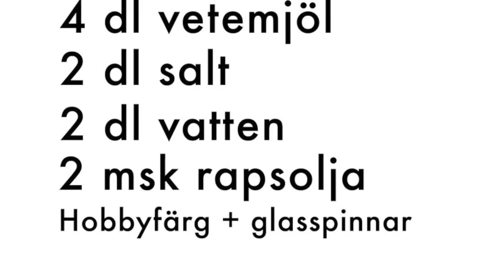Trolldegsglass – DIY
Så enkelt kan du göra glassar i trolldeg.